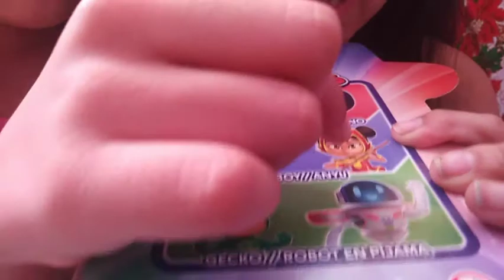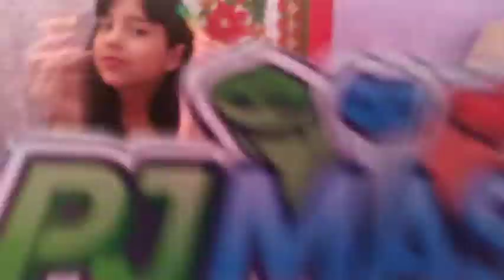Regalo PJMASKS - Pekeschikas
Novalie recibió un bonito regalo y nos comparte de que se trata.